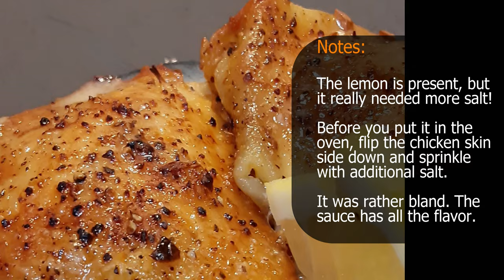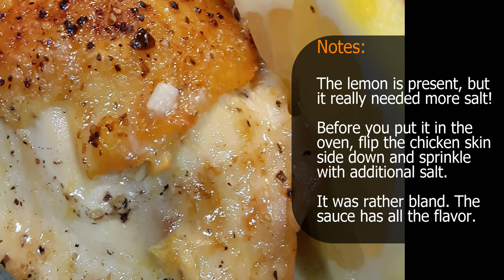Barbara Gordon's Lemon Chicken - Gotham City Cocktails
This is Oh So delicious. with a little more salt. Salt Salt Salt Salt Salt. Cause it needed it so terribly! Other than that, simple & delicious. How can you go wrong with Lemon Chicken really!? I did this recipe only using 1 lemon. Unless everyone is getting slices... 1 is all you'll need.

“At the end of the day it’s just food, isn’t it? Just food.” Marco Pierre White
"Keep a sharp mind, humble heart, and a full belly." Olympia